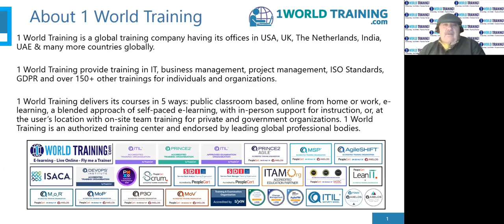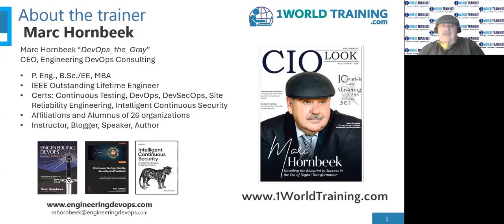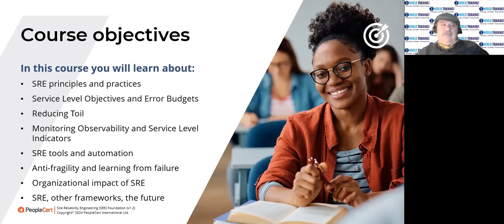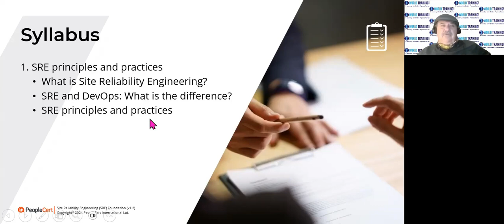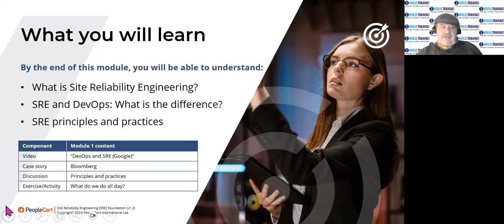Course Introduction | Site Reliability Engineering Foundation | PeopleCert | 1WorldTraining.com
To enroll in full version of DevOps Institute Site Reliability Engineering (SRE) Foundation℠ Course or Take your PeopleCert Axelos Exam, please

Site Reliability Engineering Foundation
Dive into the fascinating field of Site Reliability Engineering and discover how to combine development and operations to deliver efficient, reliable and secure large-scale applications.
At a glance:
SRE Fundamentals to get you started.
Suitable for all IT Professional
Exam available in 6 languages
Globally accepted in the market
certification renewal every 3 years.

SRE Principles and Practices
Learn what SRE is, explore key principles of DevOps and SRE, and discover how SRE has developed through the years.
Service Level Objectives and Error Budgets
Gain a deeper understanding of service level objectives (SLOs), error budgets, error budget policies, and setting SLOs for organisations.
Reducing Toil
Understand the negative effects of toil and explore human and organisational opportunities to diminish it.
Monitoring and Service Level Indicators
Discover Service Level Indicators (SLIs) and how they relate to Service Level Objectives (SLOs), the monitoring landscape, observability and setting measurable service objectives.
SRE Tools and Automation
Learn what automation is, explore DevOps and SRE automation focus, discover types of SRE automation and gain an overview of the tooling landscape.
Anti-Fragility and Learning from Failure
Discover the benefits of learning from failure, explore the concepts of ‘anti-fragility’, ‘chaos engineering’ and shifting organisational balance.
Organisational Impact of SRE
Learn the benefits of embracing SRE for organisations, explore SRE adoption patterns, the organisational impact of SRE, sustainable incident response, blameless post-mortems and scaling SRE.
SRE, Other Frameworks, The Future
Explore SRE, DevOps, Agile and ITSM. Learn the evolution of SRE, with SRE spinoffs such as Network Reliability Engineering and Customer Reliability Engineering.
Popular among professionals who have advanced to roles such as:
Business Managers
Business Stakeholders
Change Agents
Consultants
DevOps Practitioners
IT Directors
IT Managers
IT Team Leaders
Product Owners
Scrum Masters
Exam

40 questions
Multiple choice
60 minutes
Open book
Minimum required score to pass: 65%

Available languages:
Chinese
English
French
Japanese
Portuguese (Brazil)
Spanish
For open book exams, only official training materials from an authorised training organisation may be used.
“By 2027, 75% of enterprises will use site reliability engineering practices organization-wide to optimize product design, cost, and operations to meet customer expectations, up from 10% in 2022.” —Gartner study